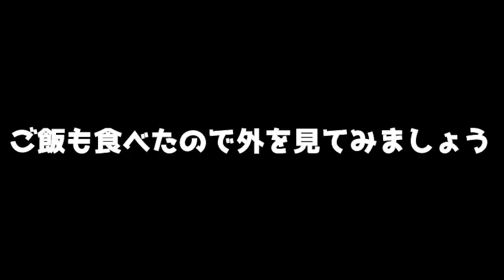南阿蘇の食堂 ふるさと食堂